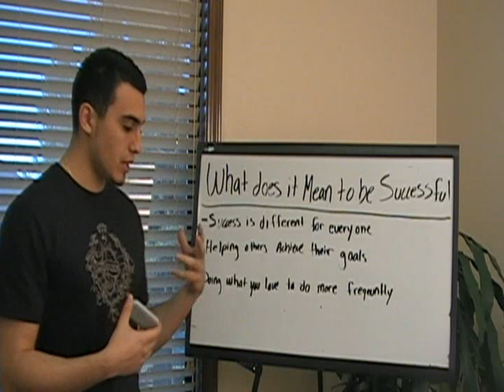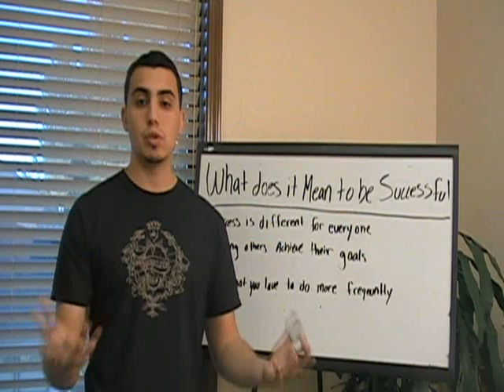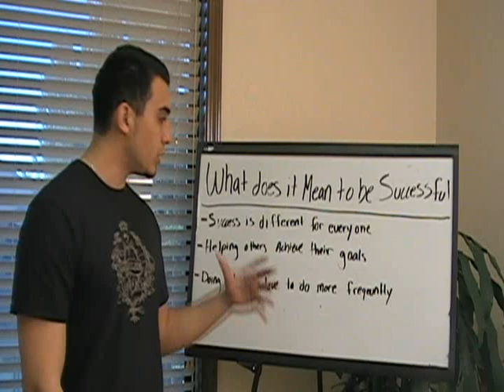123 Power System- 123 Power System: What Does It Mean To Be Successful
The 123 Power System is a great place to begin your Internet Marketing career and building a legitimate home based business.

I personally started at the end of 2007 with a small start up program which lead me to high-ticket programs where I made over 59,000 last year online working part time from home.

The reason I am promoting the 123 power system, is because I have a huge network of newbies that don't have the funds to start a high ticket program, or are not yet ready to jump into a high tier program.

123 Power system gives you the opportunity to be mentored by someone like myself a 6-figure earner in Online Marketing Business opportunities, but also receive first hand training from the 123 power system.

(123 power system review)
(123 power system top producer)
(matias leiva)
(global resorts network)
(life path unlimited)
(regensises opportunity)